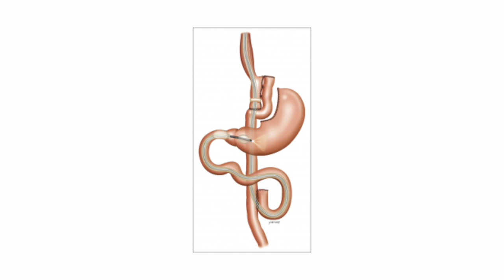குடலில் ஏற்படும் ரத்த கசிவை எப்படி கண்டுபிடிக்கலாம்? | Capsule endoscopy | Dr.U.P.Srinivasan | HTT